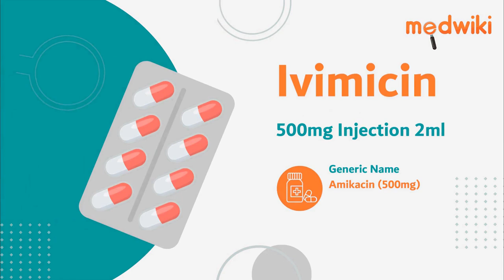Ivimicin 500mg Injection 2ml | Uses, Work and How to take.